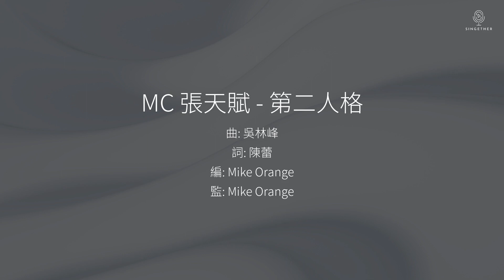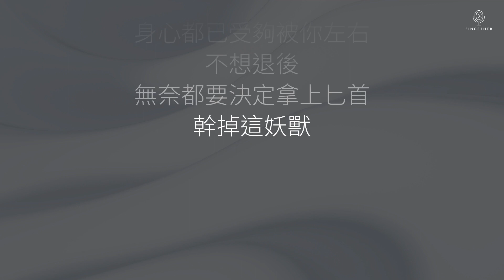MC 張天賦 - 第二人格 | 歌詞版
影片並無開啓營利收益，而且在Content ID的保障下發佈，所以任何直接收益均歸版權持有者所有。